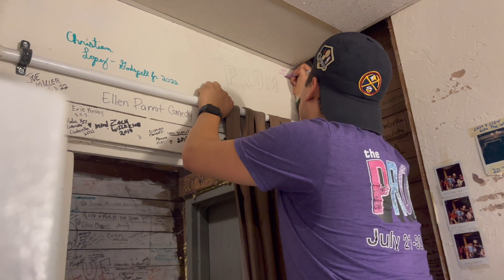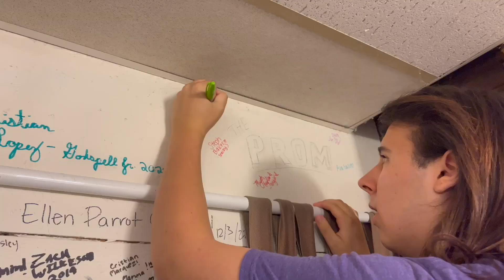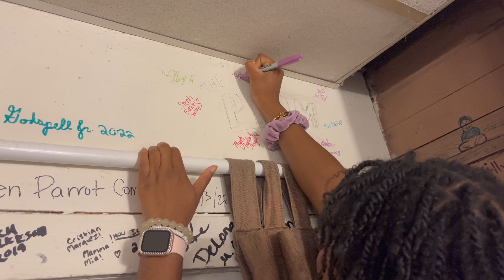Closing Weekend of THE PROM! Brush Up, Performances, Strike, & More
Hello and welcome to part 2 of my vlogs from The Prom! This show was a blast and I'm so grateful to have been a part of it. I hope you enjoy all of our moments behind the scenes :)